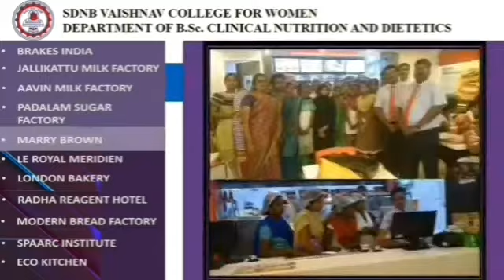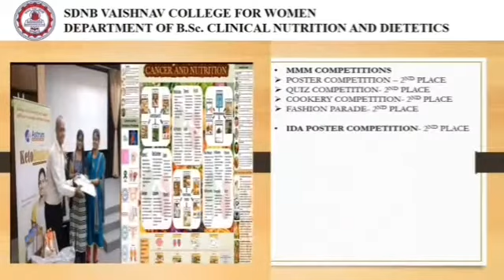Clinical Nutrition and Dietetics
The video is all about the department of clinical nutrition and dietetics